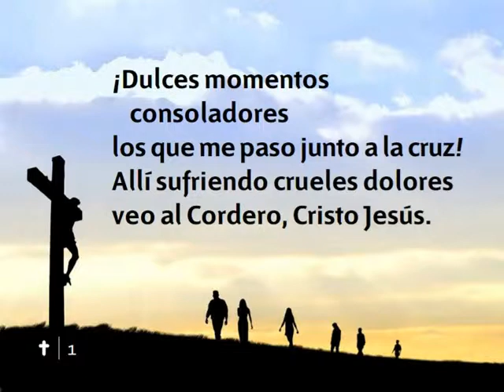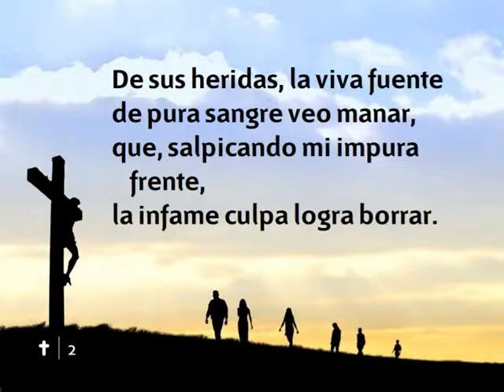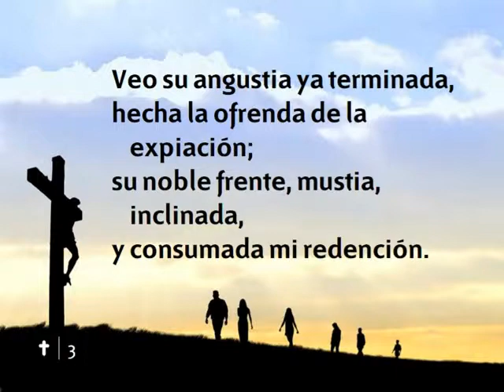100 Dulces momentos-Himnario nuevo Adventista.avi